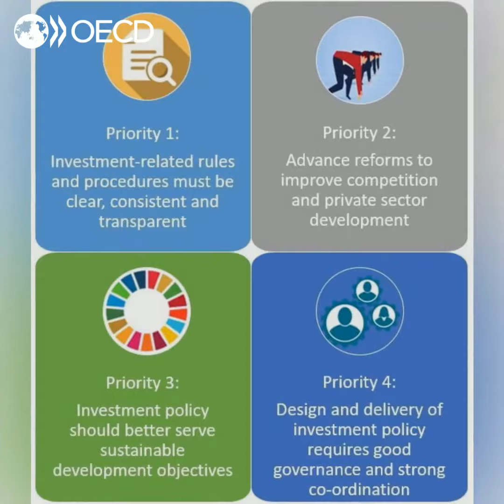Middle East and North Africa Investment Policy Perspectives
Attracting investment in the MENA region – and harnessing its benefits – is needed now perhaps more than ever. A new OECD publication takes stock of investment policy trends and reforms in Algeria, Egypt, Jordan, Lebanon, Libya, Morocco, the Palestinian Authority, and Tunisia, and draws out common challenges, offering suggestions of reform priorities. This video provides key insights into a new OECD report, Middle East and North Africa Investment Policy Perspectives, available